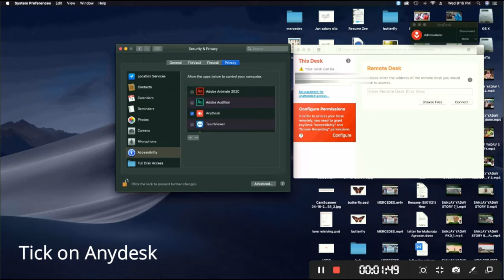How to enable AnyDesk Security Permissions on MacOS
Please follow these steps:
1:Click System Preferences
2: open Security & Privacy
3. Unlock Security & Privacy by clicking the lock.

How to Fix Cut, Copy, Insert, Delete Disabled in Excel | MS Excel Cut Insert Greyed out issues